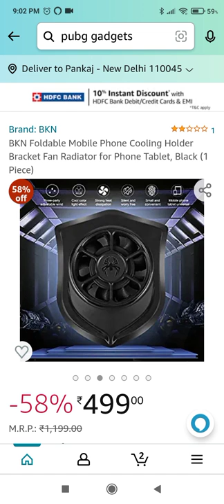BKN Foldable Mobile Phone Cooling Holder Bracket Fan Radiator for Phone Tablet, Black)ON AMAZON